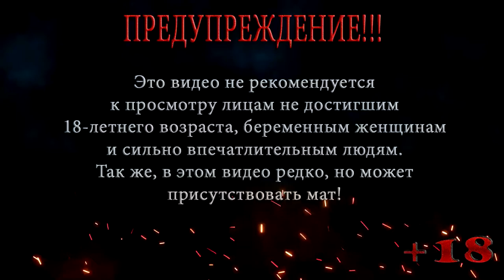Resident Evil Gaiden ◀ Бойлерная ◀ #8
Леон пытается включить систему пожаротушения, управление этой системой производится из поста охраны, но перед тем как идти туда Леон решает пособирать еще полезных предметов, его цель бойлерная .

Помощь покупки видяхи Nvidia GeForce RTX 2060 6 gb:
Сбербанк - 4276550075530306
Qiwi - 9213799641